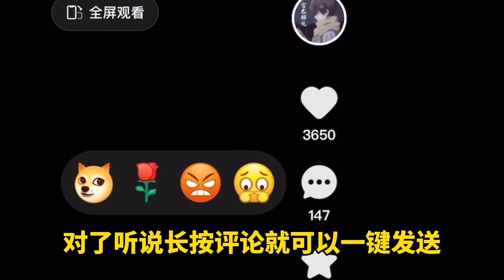和平精英雪龙：真正的歼灭模式，即将免费上线！